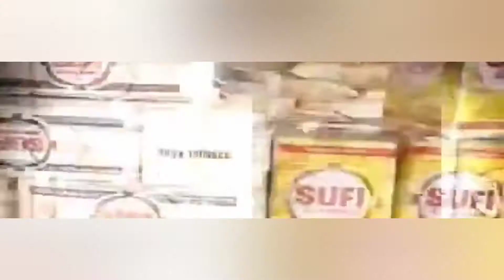Hi inflation.||The price of diesel went up again....